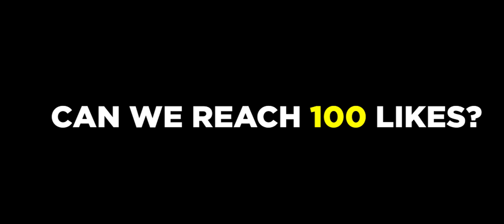ALMOST SAVAGE!!😱ENEMIES CAN'T MOVE! NEW CORROSION SCYTHE BUILD | Top 1 Global Aulus Best Build 2022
What's my video about?
aulus best build and emblem
build aulus tersakit dan terkuat 2022
mobile legends aulus gameplay

Hey, I'm Global Aulus and I like playing MOBA games.On my channel you will find content about Mobile Legends Bang Bang.
I uploading Mobile Legends  top global aulus best build  gameplay videos but also other Mobile Legends related content.